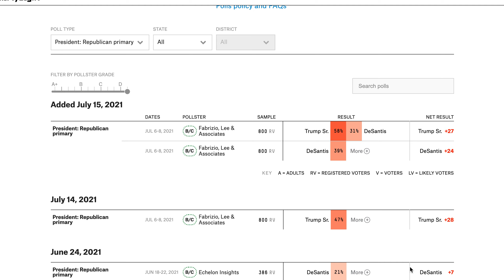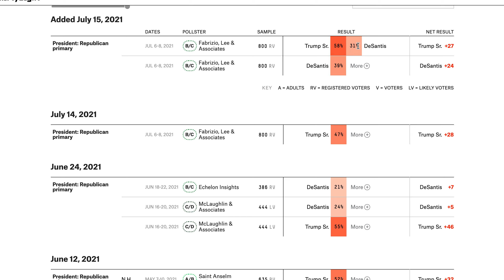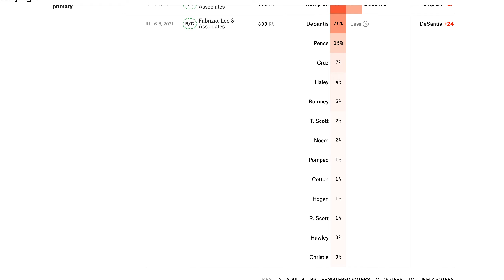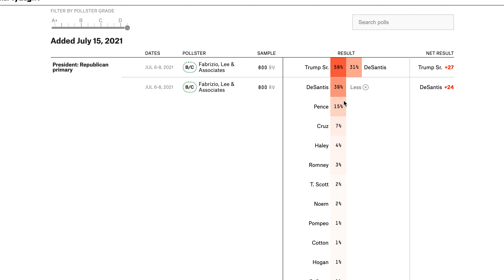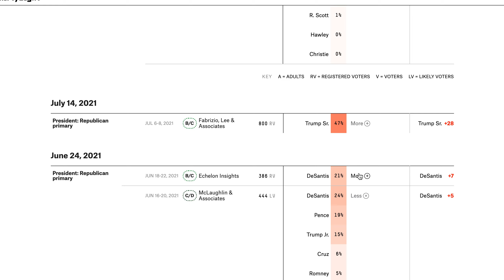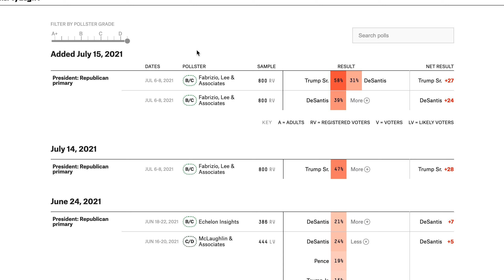DeSantis LEADS in SHOCKING 2024 Republican Primary POLLS | Which REPUBLICAN Candidate is BEST?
LATEST 2024 REPUBLICAN Primary Polls SHOW DESANTIS as the FRONTRUNNER. Who Is the Best Candidate for the GOP inn 2024, that could win them the race!

Big Thanks to PPT Channel Members! We couldn’t do this without you!
- David Maxwell (Gold)